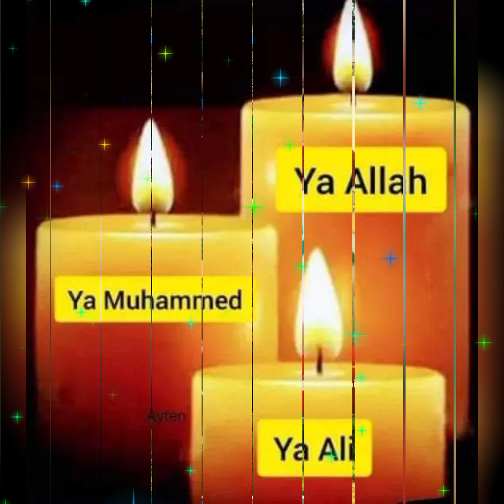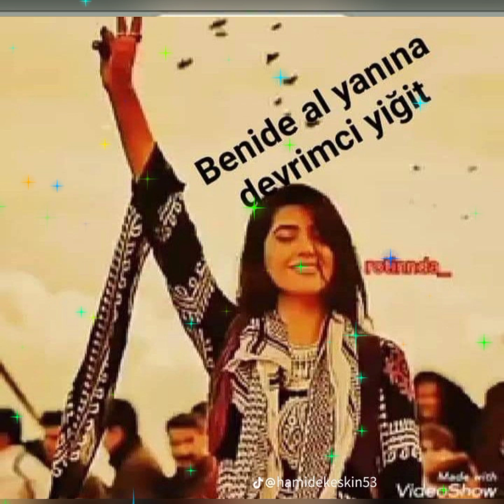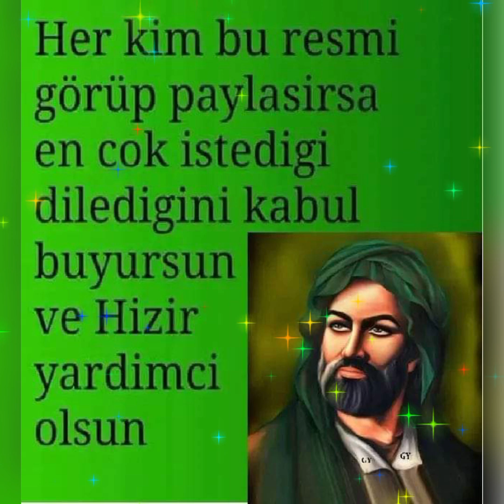Nurten bozkale şahı merdan'ın yoludur ⚔️⚔️⚔️⚔️⚔️⚔️⚔️♥️♥️♥️♥️♥️